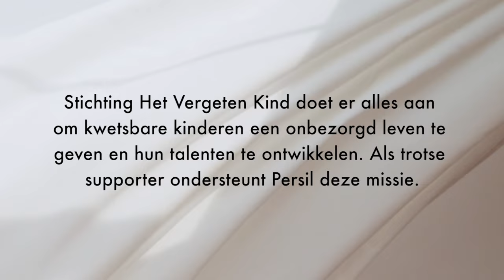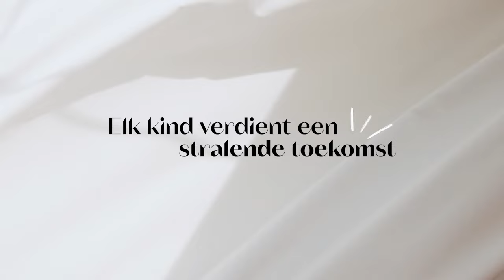Shary-An over haar jeugd in een tehuis - &C Persil x Het Vergeten Kind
Stichting Het Vergeten Kind doet er alles aan om kwetsbare kinderen een onbezorgd leven te geven en hun talenten te ontwikkelen. Als trotse supporter ondersteunt wasmiddelmerk Persil deze missie. In onze videoserie 'Laat ze stralen' gaat Saar Koningsberger als ambassadeur van Stichting Het Vergeten Kind in gesprek met mommy-influencers. En dat gaat je niet in de koude kleren zitten. In deze aflevering: zangeres Shary-An over haar jeugd in een tehuis.

De meubels zijn mede mogelijk gemaakt door: MADE.com

Camera: Sanne Bakker & Lisanne Tinga
Montage: Lisanne Tinga